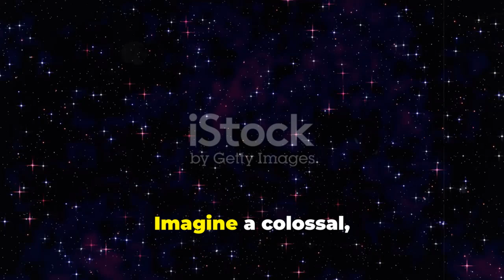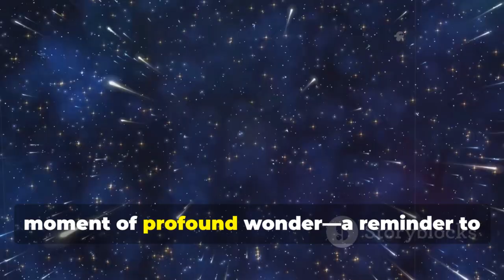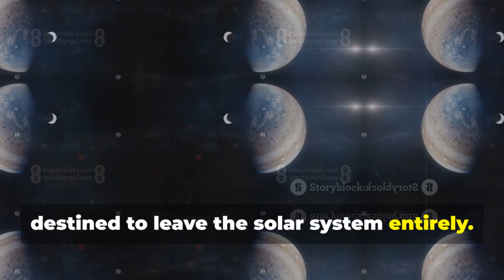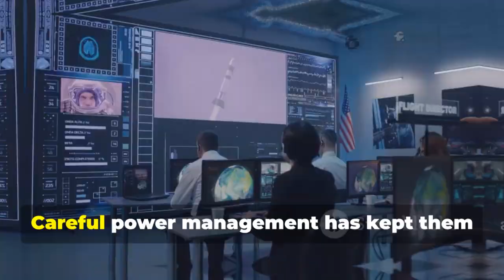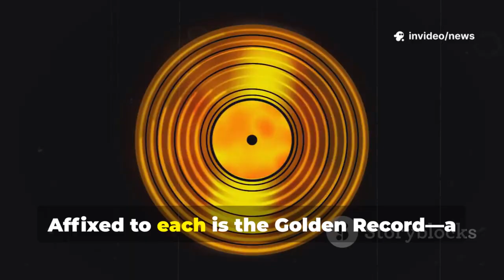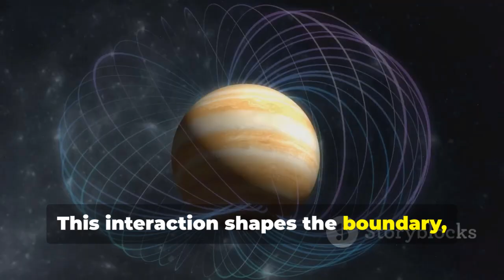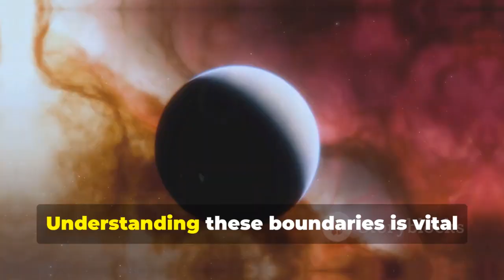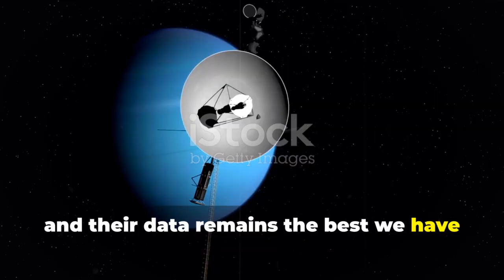Voyager 2 Unveils Shocking New Findings That Could Rewrite Space Science Forever!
NASA’s legendary Voyager 2 probe, launched over four decades ago, has once again proven that the edge of our solar system is anything but silent. In its latest data transmission, the spacecraft revealed anomalies in interstellar particles and magnetic fields that could fundamentally alter how scientists understand the boundary between our solar system and deep space. This is not just another incremental update; it is a revelation that challenges decades of established astrophysics.

The discovery points to unexpected plasma waves and new kinds of cosmic radiation that were previously thought to be impossible at such distances. Astronomers believe this could reshape models of how our Sun interacts with the interstellar medium, potentially changing everything from space weather predictions to the search for habitable exoplanets. For the global scientific community, Voyager 2’s findings mark the dawn of a new era of exploration where the mysteries of deep space become just a little clearer — and a lot more thrilling.

With its twin, Voyager 1, already beyond the heliosphere, Voyager 2 continues to show that even a decades-old spacecraft can upend conventional wisdom. Its transmissions arrive as humanity prepares for a new generation of interstellar probes and telescope missions, offering clues that could guide technology, safety protocols, and even our understanding of life beyond Earth.